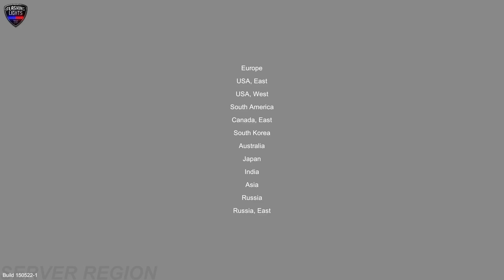FLRP Radio code 99! FireFighter down! Online Gameplay. With MIC finally.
code 99 in this video.
FireFighter down!
online.